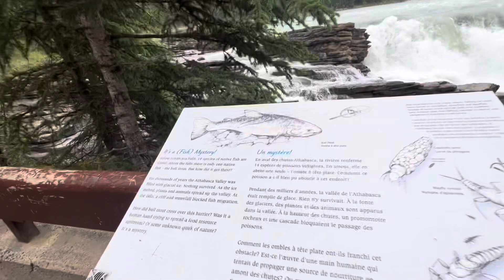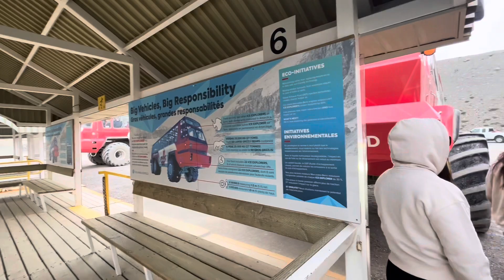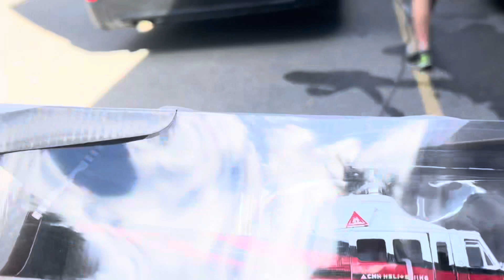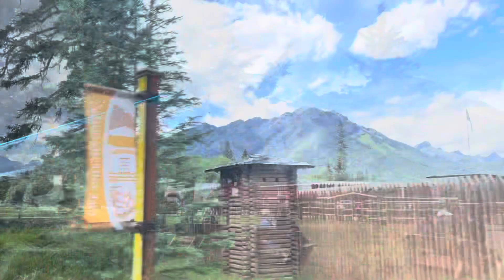Days 13-15. Contikki of Canada. From Glaciers to Lakes from Up High and Up Close.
From Jasper to Baniff in Canada. There are some amazing landscapes.
With which I have the pleasure to enjoy the trip with people from various walks of life.
From Sales people to Famers to Truck Drivers and Environmental Surveyors.
Contikki Canada is the greatest.